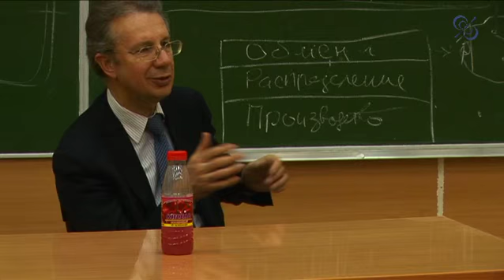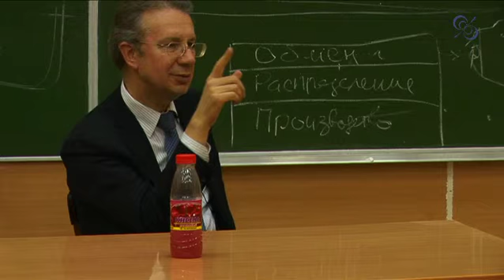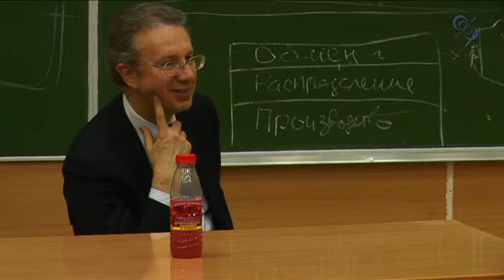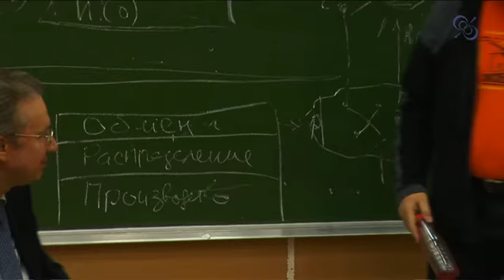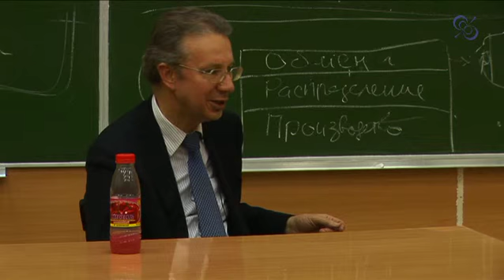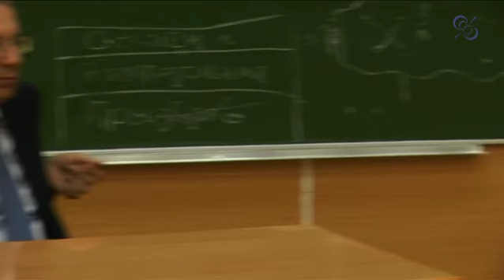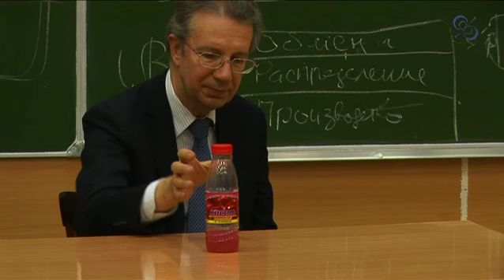Технология предпринимательства как точная дисциплина. Занятие №15. 23 марта 2012г (3)